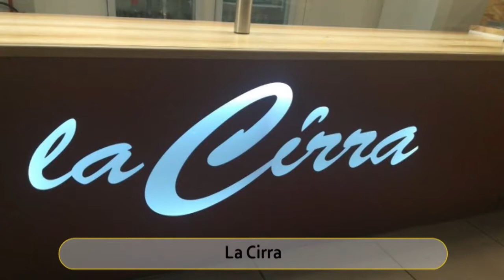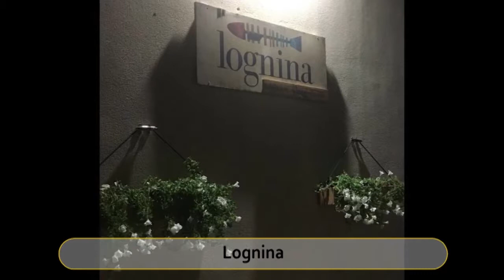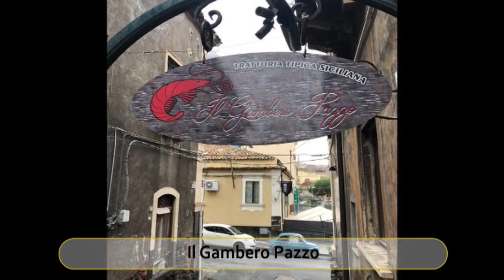Best Restaurants & Places to Eat in Catania, Italy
Catania Food Guide. MUST WATCH. We have sorted the list of Best Restaurant in Catania for you. With the help of this list you can try Best Local Food in Catania. You can select best Bar in Catania.

And Lot more about Catania Food and Drinks.

It's not the "Ranking" of Best Restaurants in Catania, it is just the list of best Eating Hubs as per our user's ratings.

List of "Best Restaurants in Catania"

Sagre Ristorante
La Cirra
Giardino di Bacco Catania
Filo d’esca
Lognina
Mosaik Beer House & Tea Room
CaScia
Le Bistrot Napoleon
Il Gambero Pazzo
Trattoria Saltimbocca da Giancarlo